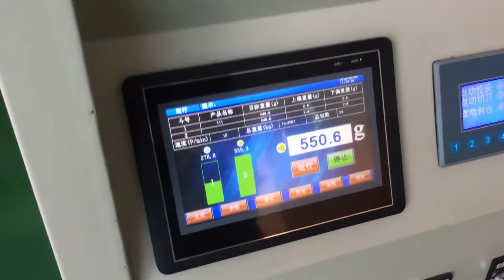Weighing packaging machine hardware packing machine